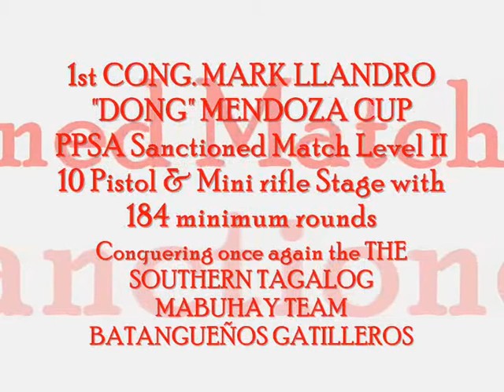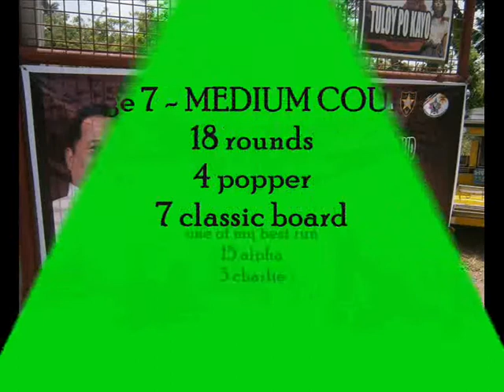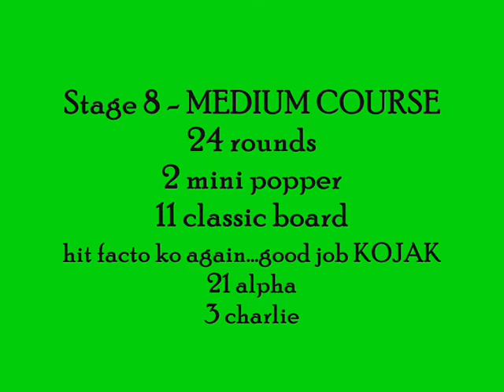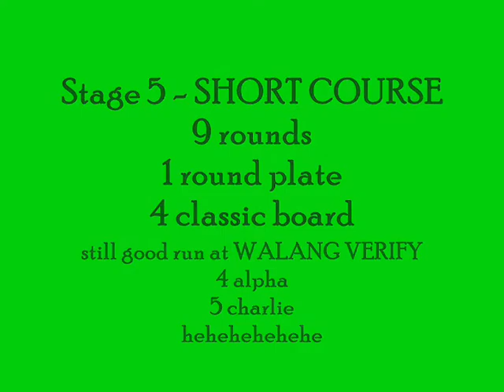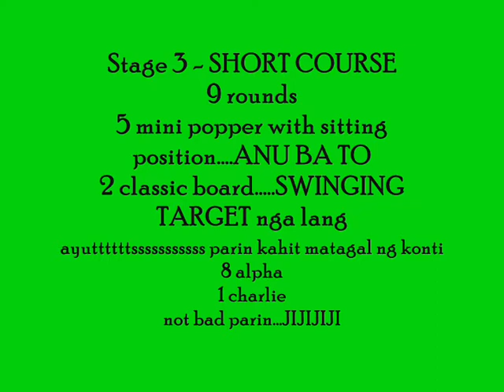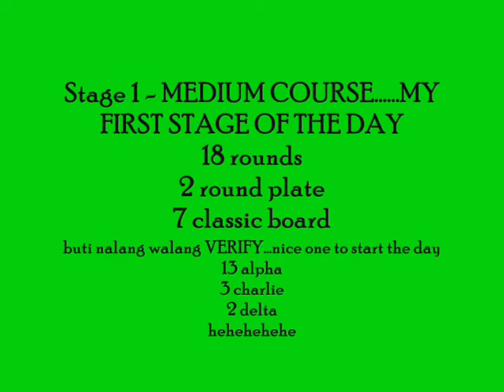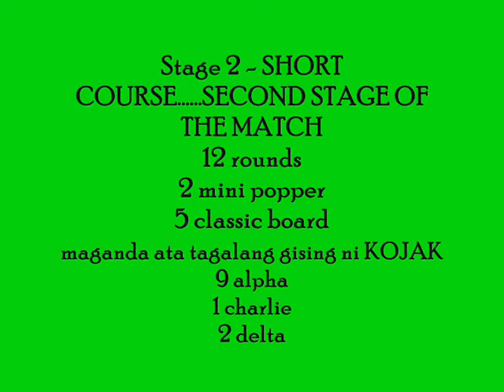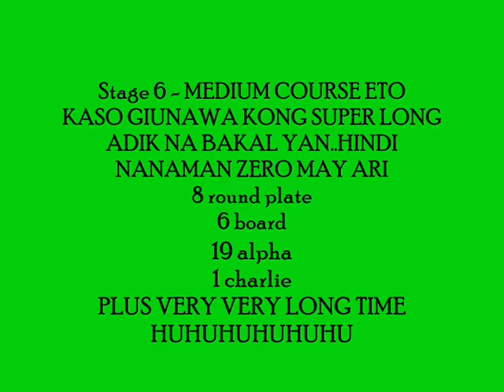KOJAK @ 1st Cong. Mark Llandro " DONG" Mendoza Cup